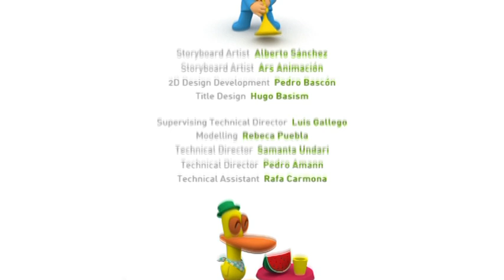POCOYO FRANÇAIS 📷 Le grand mystère ! 📷 DESSIN ANIMÉ pour enfants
Épisode 10  de la première saison
  (S01E10): Pocoyo doit suivre les indices laissés par une série de photos pour découvrir qui a pris l’appareil-photo.